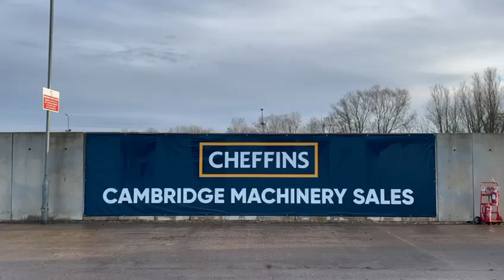Cheffins Lot 2014